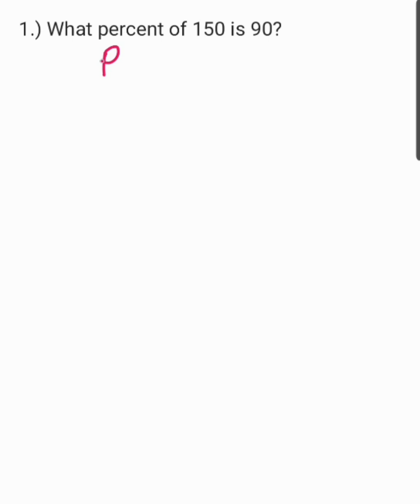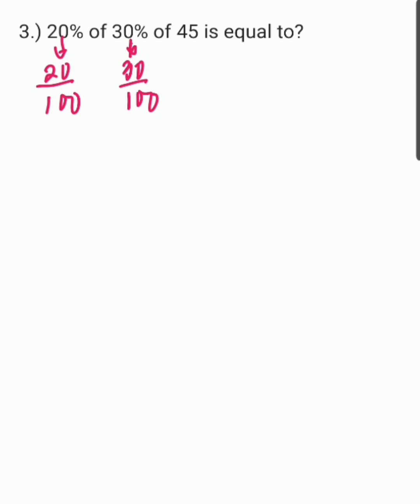What percent of 150 is 90? After decreasing 27% cost 1022 | 20% of 30% of 45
1.) What percent of 150 is 90?
2.) After decreasing 27% the price of an article costs Rs 1022. Find the actual cost of an article.
3.) 20% of 30% of 45 is equal to?